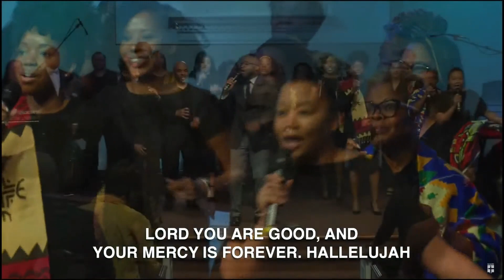African Medley Tye Tribbett (cover)| Theo Milford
Theo Milford ministers "African Medley" by Tye Tribbett during a  praise and worship service with Higher Calling at Community Praise Center SDA church (CPC), in Alexandria VA

Be blessed!

Sharing the gift of music through Praise & Worship to glorify the Father and His only begotten Son, while bringing Hope and Healing to a broken world!